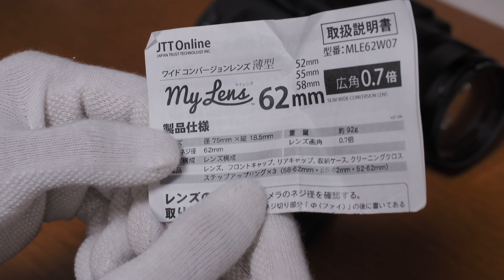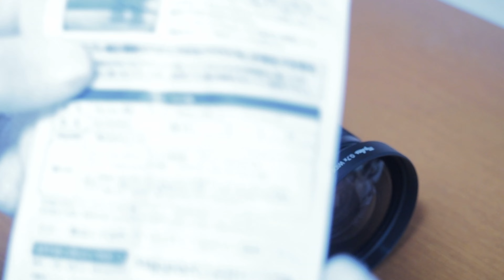【一部修正】[4K]【FDR-AX700】格安ワイコンを買ってみた!!JJT Online my lens 62mm 広角0.7倍 まるでFDR-AX700のために作られたようなワイコンでした!!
amazonで3,980円の格安ワイコンをFDR-AX700につけるために購入してみました。29mmが約20mmとなり旅カメラで運用できる画角となりました。一部気をつけなければならない点がありますが、コスパ抜群のワイドコンバージョンレンズです。

※動画の一部修正して再アップしました。

My Lens (マイ レンズ) ビデオカメラ用 広角 0.7倍 薄型 ワイドコンバージョンレンズ

Camera:
OLYMPUS OM-D E-M5 Mark III

Lens:
OLYMPUS M.ZUIKO DIGITAL ED 12-40mm F2.8 PRO

Lens:
OLYMPUS M.ZUIKO DIGITAL ED 14-42mm F3.5-5.6 EZ

MIC:
RODE Stereo VideoMic Pro
RODE VideoMicro

MONITOR:
Atomos Ninja V
FeelWorld F6S

Editing Softwere
Glassvalley EDIUS X PRO